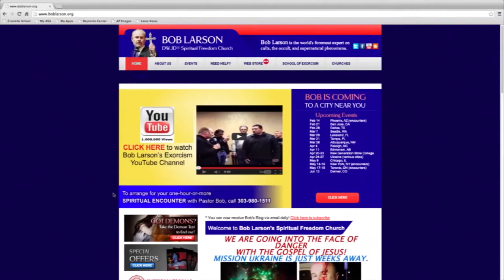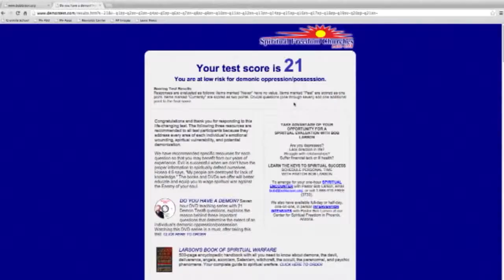Scottsdale pastor performs high-tech exorcisms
Skype is used to connect friends across the globe and even to meet new people and now it's even being used to perform exorcisms. One Scottsdale pastor believes he's modernizing the work of God by catering to more people through the use of technology. Some call it bizarre and some call it fiction- but whatever you want to call it, it's making the pastor big bucks. Cronkite News reporter Cooper Rummell spoke with Reverend Bob Larson and has more on the story.